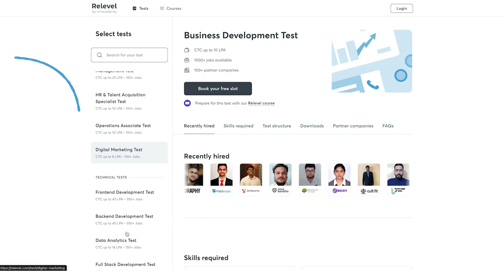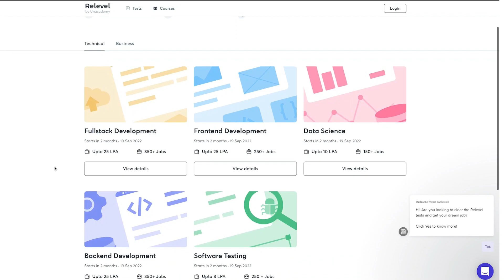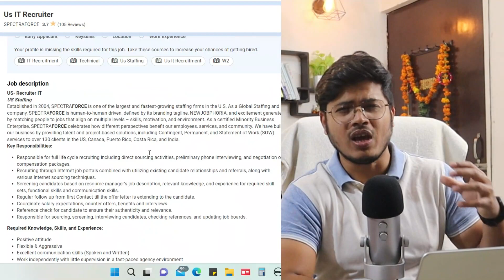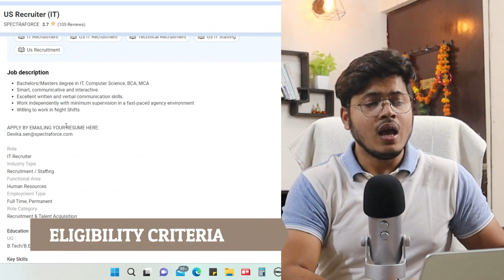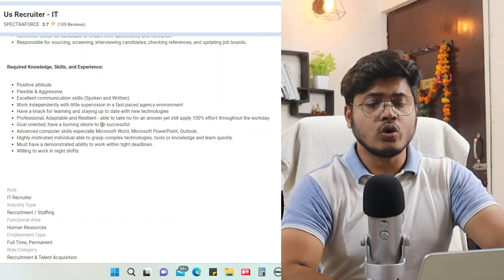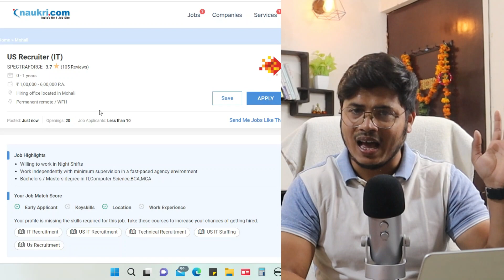Permanent Work from home job for Freshers | Spectraforce Recruitment | No-sales job | Free WFH setup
Link to Apply for Spectraforce-
(Please Understand all the details before applying)

Share Your Resume on all Emails I'd -